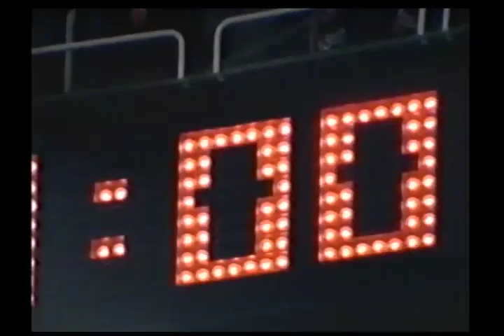Dick Vermeil highlight video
Highlight video of Dick Vermeil at the 2010 St. Louis Sports Hall of Fame Enshrinement Dinner